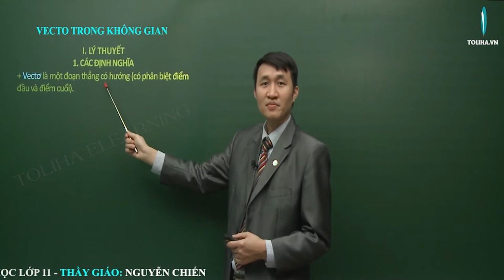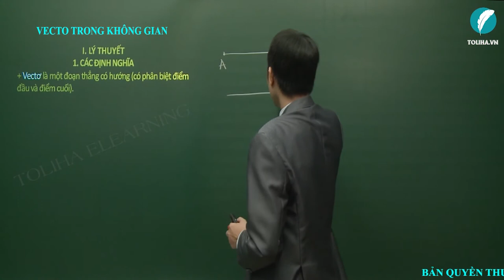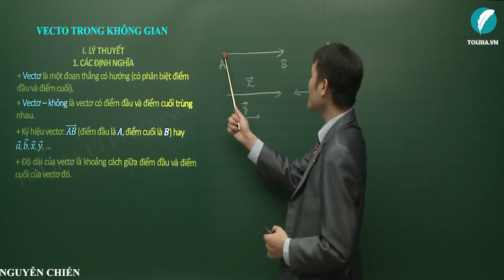Vectơ trong không gian - Hình học 11 LT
Vectơ trong không gian - Hình học 11 VD
* NỘI DUNG BÀI HỌC:
LÝ THUYẾT
1. Định nghĩa + 2. Các quy tắc tính toán
3. Một số hệ thức vecto quan trọng
4. Điều kiện đồng phẳng của hai vecto + 5. Tích vô hướng

DẠNG 1: VECTO TRONG KHÔNG GIAN (TRẢI NGHIỆM)
Phương pháp

DẠNG 2: CHỨNG MINH 3 VECTO ĐỒNG DẠNG, BỐN ĐIỂM ĐỒNG PHẲNG, BA ĐIỂM THẲNG HÀNG

DẠNG 3: TÍNH GÓC GIỮA HAI VECTO, ĐỘ DÀI ĐOẠN THẲNG (TRẢI NGHIỆM)
Phương pháp

DẠNG 4: SỬ DỤNG ĐIỀU KIỆN ĐỒNG PHẲNG CỦA BỐN ĐIỂM ĐỂ GIẢI BÀI TOÁN HÌNH KHÔNG GIAN
Phương pháp